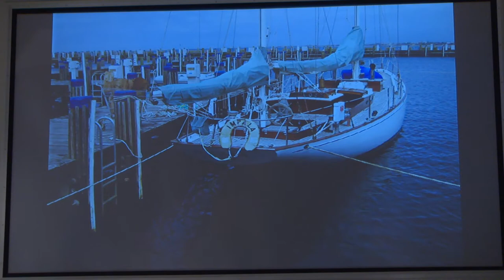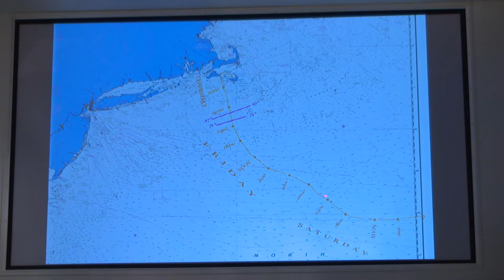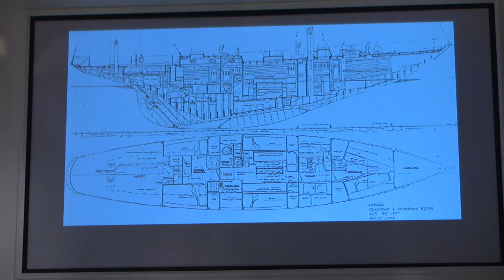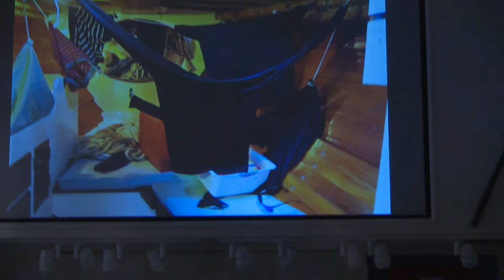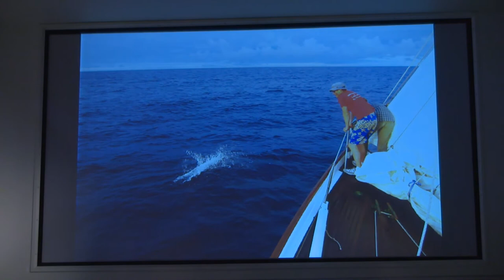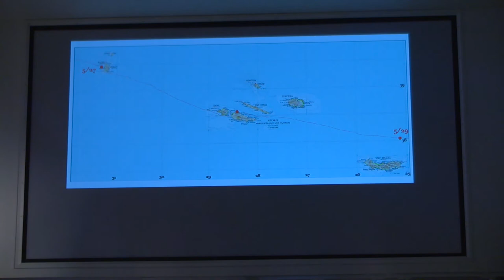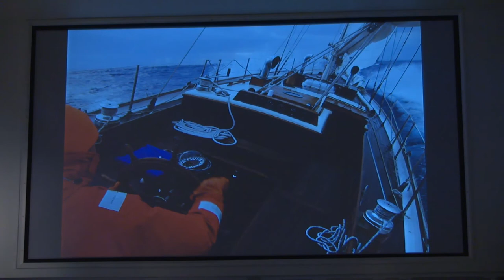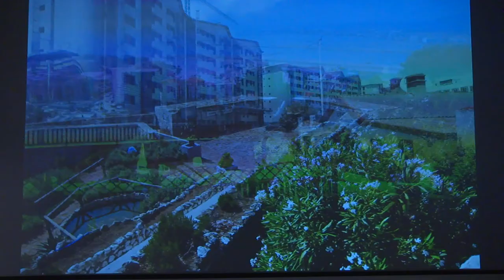Food for Thought: February 20, 2014, "Adventures on the High Seas: Sailing Across the Atlantic"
Alfie Sanford has spent his life sailing, both coastal cruising and blue water passage-making. In 1986 Sanford acquired Impala, a sailboat he had admired as a child. Since then, he has sailed her 75,000 nautical miles, including the 2011 crossing of the Atlantic with four young Nantucketers, the focus of this presentation.